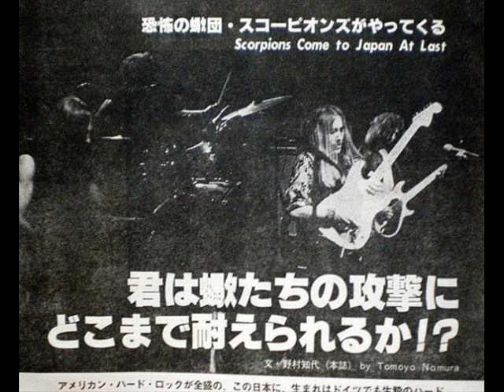SCORPIONS TOKYO TAPES 1978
SCORPIONS
LIVE IN JAPAN APRIL 1978

IN SERACH FOR THE PIECE OF MIND
FLY TO THE RAINBOW

12MIN40SEC  OF ONE OF THE GREATEST LIVE RECORDING IN ROCK HISTORY,  ENJOY THE LEGENDARY 70'S SCORPIONS

KLAUS MEINE VOCALS
RUDOLF SCHENKER GUITAR
ULRICH ROTH GUITAR
FRANCIS BUCHHOLZ BASS
HERMAN RAREBELL DRUMS